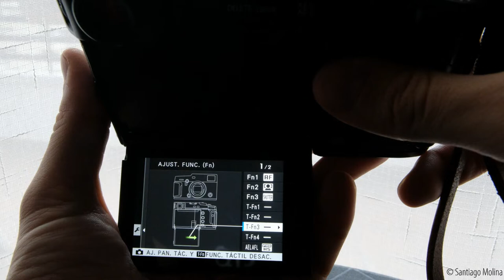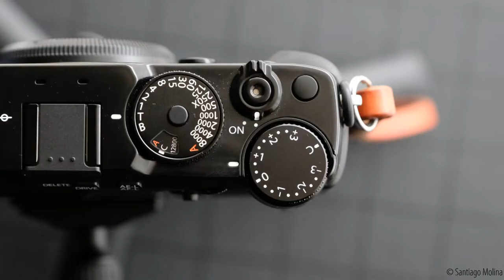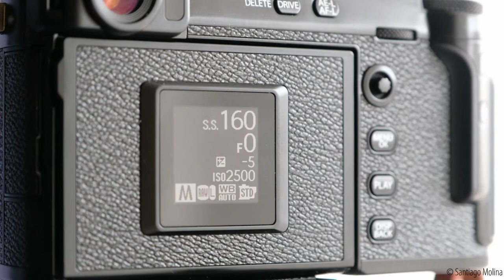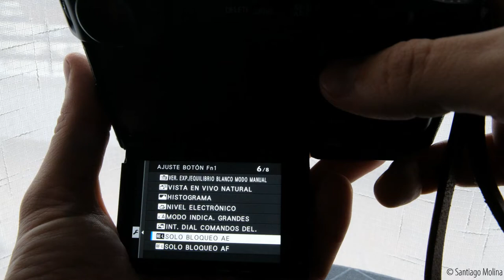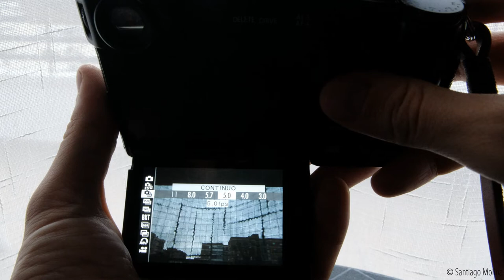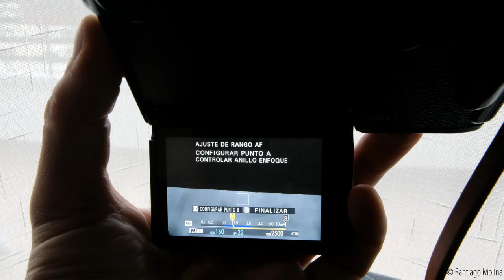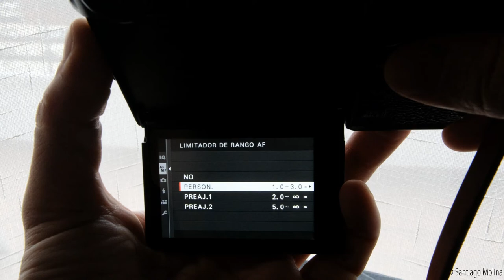Fujifilm X Pro 3. Mi opinión | Santiago Molina